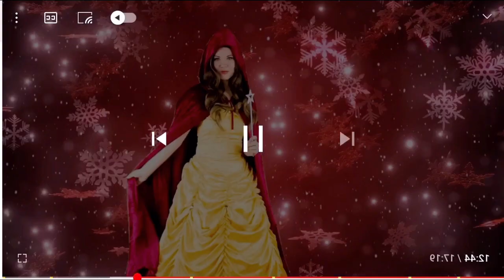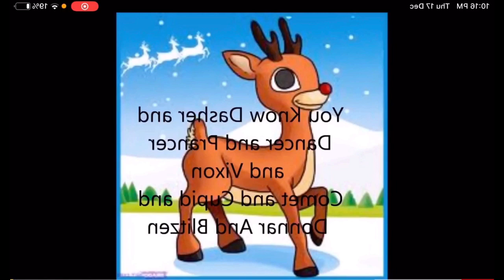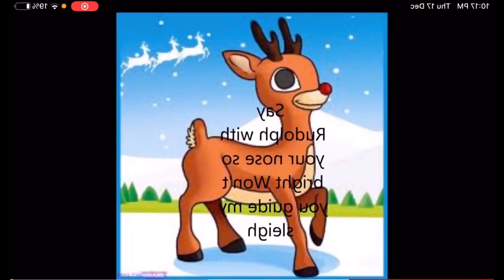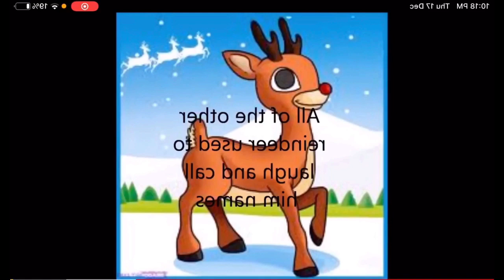All movies together BFF besties episode27